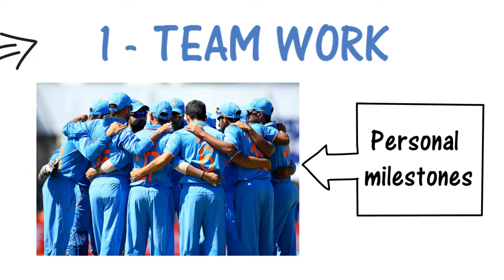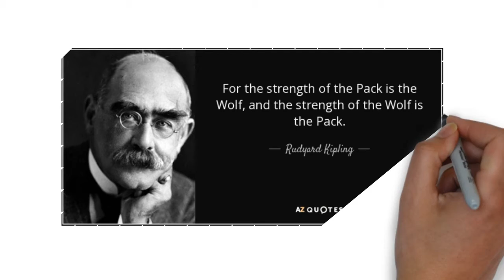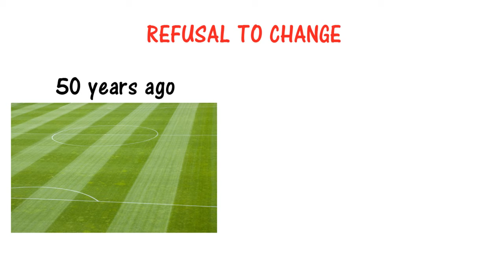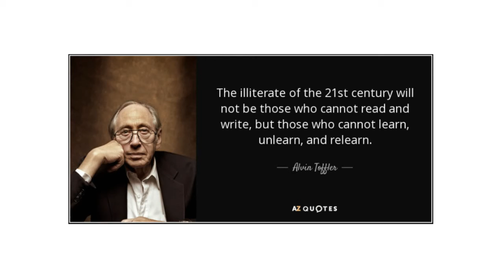Sports and Leadership | "The Winning Way" by Anita and Harsha Bhogle, Book Summary Part 2/2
In this part, we will discuss about the people skills required for a winning Team.

1- Team work 00:30

Hayden pointed out that Indian cricketers are selfish because they play for personal milestones. A person playing for his personal goals is not a team player.

A good team-player should surrender “me” for “we” i.e. team’s goal should come first and not individual goals

The quote of Rudyard Kipling summaries the entire concept correctly – for the strength of the pack is the wolf and the strength of the wolf is the pack.

2- Leadership 01:11

A leader’s job is to not only to create team work but also to understand each player and bring out best from them.

We all know that Ganguly empowered young players like Harbhajan Singh, Yuraj singh & Irfan Pathan and gave them confidence, which made them match winners.

Irfan Pathan has shared experience of his first game. He was very nervous when he was asked to bowl, Ganguly seeing his nervousness, ran up to him and said he believed in him.
Captains confidence in him, made a lot of difference for him.

That’s what differentiates a leader from the rest. His vision and ability to look beyond what others can see.

3. Importance of change 01:55
From 1928 to 1956, Indian hockey team remained unbeaten in the Olympics, getting six Olympic gold medals in the row. But in 2008, India failed to even qualify for the Olympics.
Many reasons responsible for fall of Indian hockey, but the main reason being – Refusal to change.

The game that India were champions at 50 years ago, is not the same as the one that is played today. In those day, hockey was played on grass and the Indian style of wristy shorts were perfect for the surface.

But then came astroturf surface. Technique required for two surface are completely different, Thus refusing to change was the primary reason for the fall of Indian Hockey.

You should always remember that - change is centre of growth and expansion. As we are living in an informative age, everything is constantly changing and getting updated. Therefore as an individual as well as a team, you should keep on learning new things and changing.

Alvin Toffle was right when he said – “The illiterate of the 21st century will not be those who cannot read and write, but those who cannot learn, unlearn, and relearn.”

Summarizing the entire book, in part one you learnt about goal setting, three things required for winning and importance of learning from winning and losing.

In this part, you learnt about importance of team work, leadership, and constantly changing for creating a winning team.